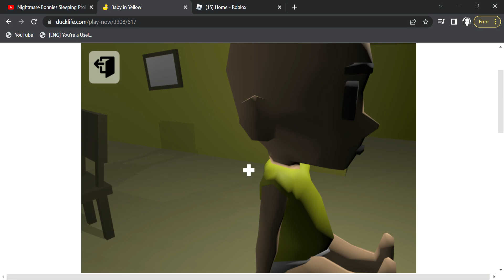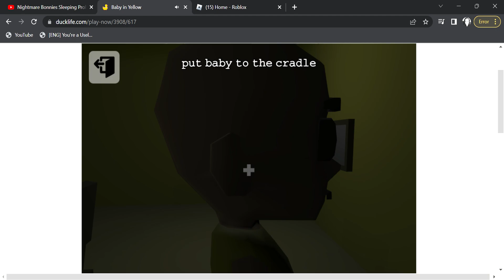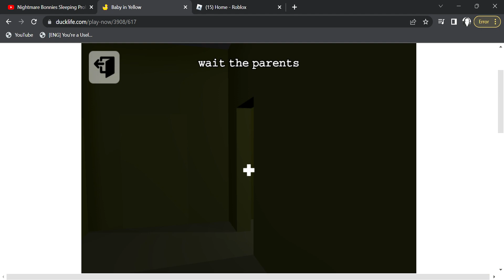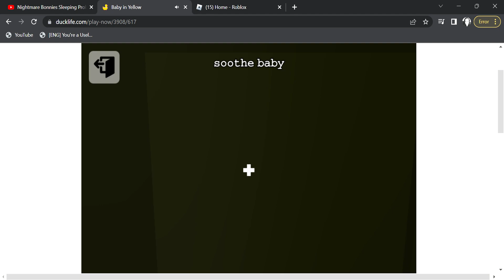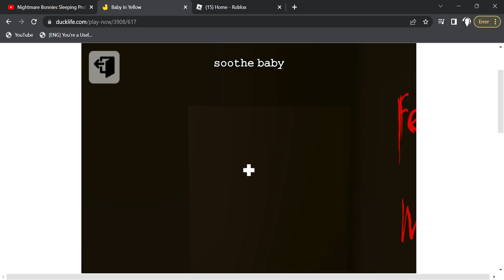Baby in Yellow